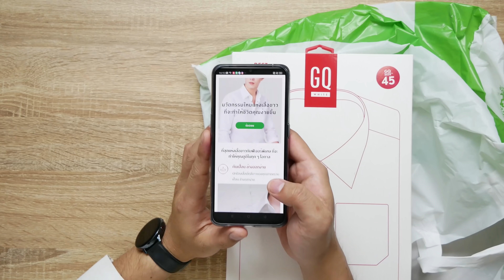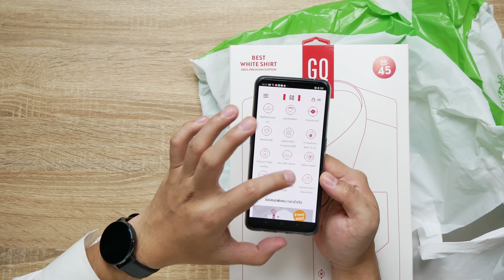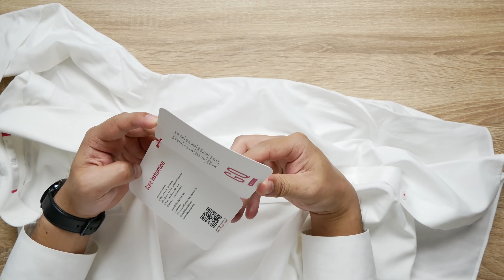รีวิวเสื้อเชิ๊ตโคตรเด็ด ซื้อตามโฆษณามาลองเลย !!! | GQ White Shirt